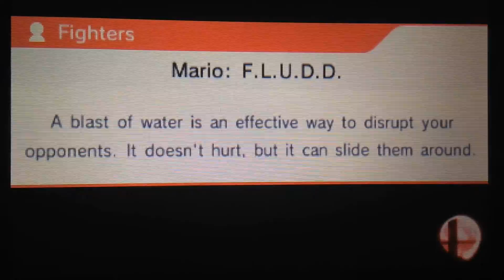Super Smash Bros 3DS Special Demo Club Nintendo How To Play & Full Roster Official Release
Check out how to play Super Smash Bros. for Nintendo 3DS and also a look at the full complete character roster.